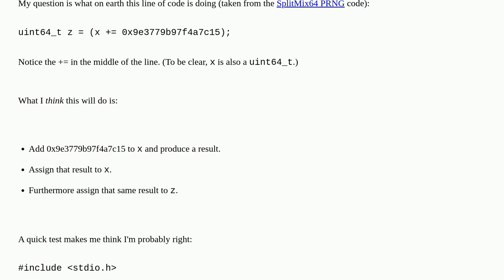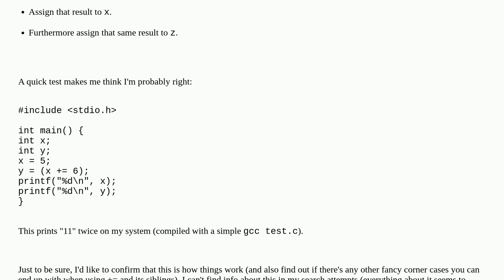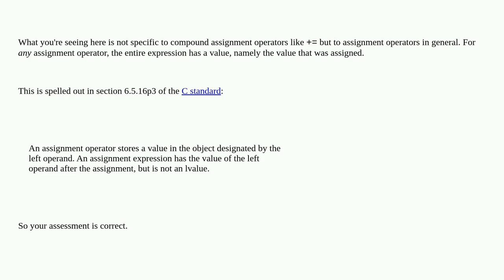What are all the details behind the operation of += and similar operators in C?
A special thanks goes out to the community

  c operators